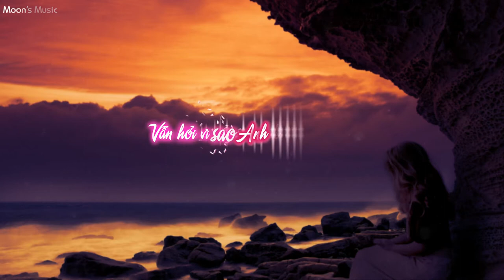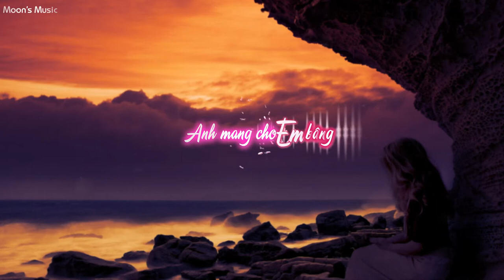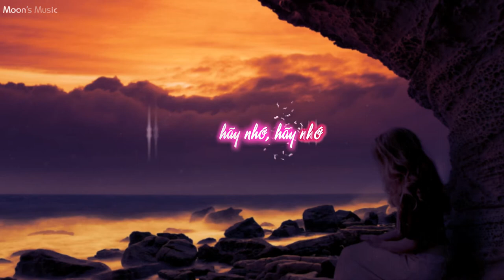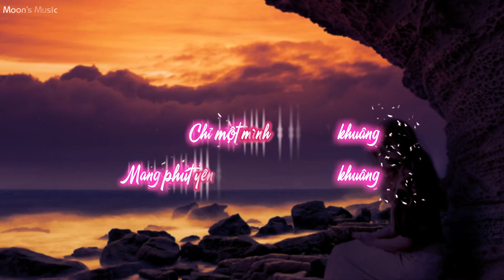♪ Chỉ Một Mình Anh - Nguyễn Phương Anh ♪ | Lyrics + Kara | Moon's Music Channel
LỜI BÀI HÁT (LYRICS):
Vẫn hỏi vì sao Anh không yêu Em như ngày hôm nào
Vẫn hỏi vì sao Anh không yêu Em như lời Anh nói ngày nào
Dù con tim Em rất buồn
Vì con tim Em đã chọn
Mình Anh, Em thương, Em trao buồn vui trong Em...

ĐIỆP KHÚC (CHORUS):
Nhớ, hãy nhớ, hãy nhớ những đêm hai đứa tay nắm chặt tay
Từng nhịp tim bên nhau rất gần
Ngỡ ngàng sao đêm trôi quá nhanh
Chỉ mình Anh mang cho Em bâng khuâng
Mang phút yên bình, mang phút chờ mong
Mình Anh mang nỗi buồn cho Em...

Nghẹn ngào bao yêu thương vỗ về
Những ngày bên nhau sao quá nhanh

Và Anh có biết... chăng...?
Tình yêu Em trao lần đầu là lần cuối trong đời mình

Chỉ mình Anh mang cho Em bâng khuâng (Chỉ mình Anh mang cho Em bâng khuâng)
Chỉ một mình Anh... (Mang phút yên bình, mang phút chờ mong...)